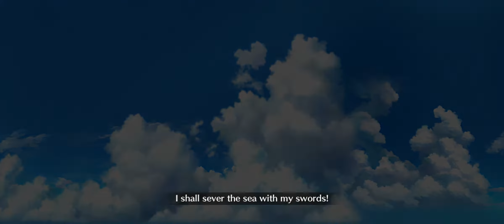Fate/Grand Order - Lostbelt 6: Avalon le Fae | Section 19: Orkney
Fate/Grand Order: Cosmos in the Lostbelt

Finally, the reunion we've all been waiting for!